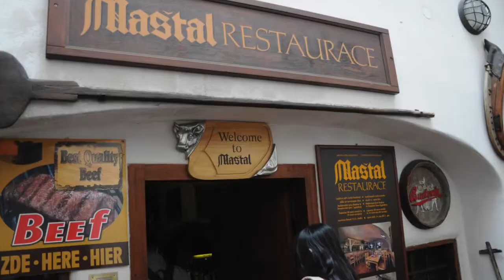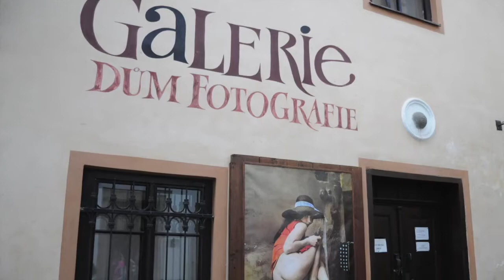2011奧捷 #2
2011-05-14 第三天: 米拉貝爾宮 ⇒ 薩爾斯堡大教堂 ⇒ 契斯基庫倫洛夫 ⇒ 布傑約維采